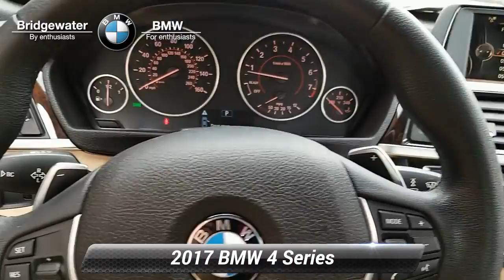Certified 2017 BMW 4 Series 430i xDrive, Bridgewater, NJ A7968U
During these times we are offering home delivery and a touchless experience for our customers. Buy and test drive from your home. Complete your buying process from home. No payments for 90 days for qualifying customers see stores for complete details. BMW of Bridgewater, Central Jersey's premier choice for New and Pre-Owned BMW Vehicles for over 40 years. We strive to provide the best touchless white glove possible experience to our customers. For phenomenal customer service before, during, and after the sale. CARFAX. CARFAX One-Owner. Odometer is 17747 miles below market average! 2017 BMW 4 Series 430i xDrive Jet Black**BMW CERTIFIED**, **HEATED SEATS**, **BACK UP CAMERA**, **BLUETOOTH**, **5 Year/Unlimited Mileage Warranty**, Air Conditioning, Burl Walnut Wood Trim Pearl Gloss Chrome Highlight, Driver Assistance Package, Dynamic Cruise Control, Front dual zone A/C, Garage door transmitter, Heated Front Seats, Leather steering wheel, Panic alarm, Park Distance Control, Rain sensing wipers, Rear-View Camera, Security system, SensaTec Leatherette Upholstery, Sport steering wheel.BMW Certified Pre-Owned Details:* Warranty Deductible: $0* Transferable Warranty* Roadside Assistance* Vehicle History* Multipoint Point Inspection* 1 year/Unlimited miles beginning after new car warranty expires.

[RLVID:2468:ec5e60595070fc31:6fbc21f25b8f22bf:1]